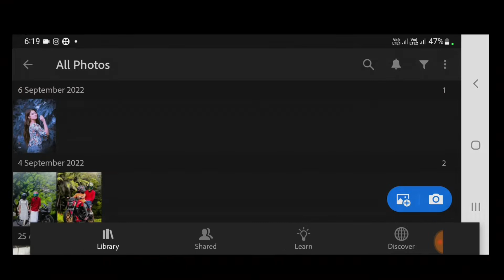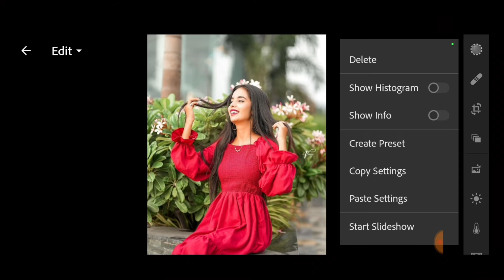Lightroom mobile dark and blue tone photo editing//preset download free//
free preset
free presets
lightroom presets